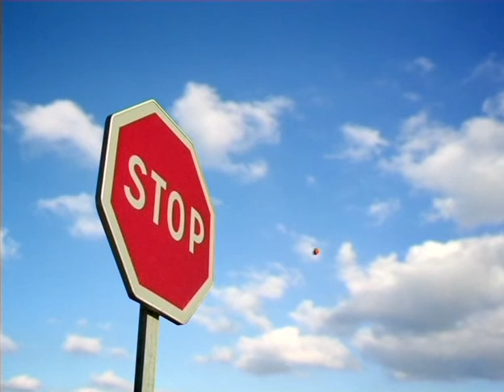16 На старт, внимание, марш!